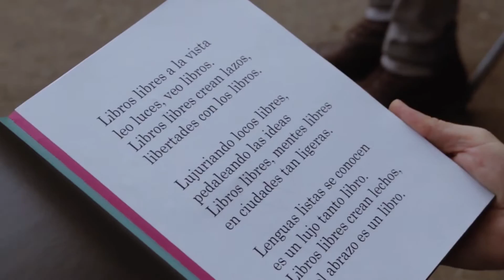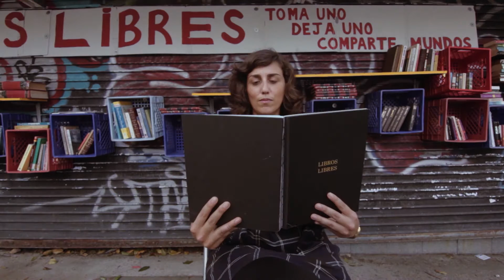Libros Libres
Un tema de Walter Morciglio, featuring Tito Auger, inspirado en la iniciativa Libros Libres.